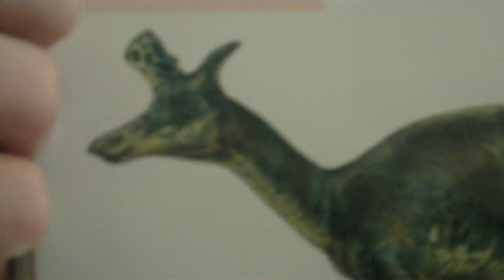March 7th: Just a Vlog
SO look for the secret video!!!

if you got this far down reading, go ahead and comment something about how positively frigid the weather is these days